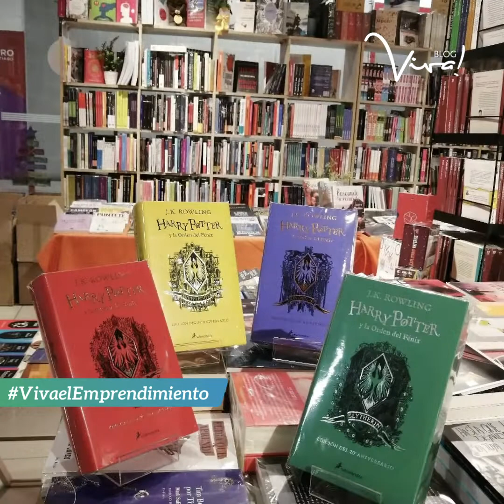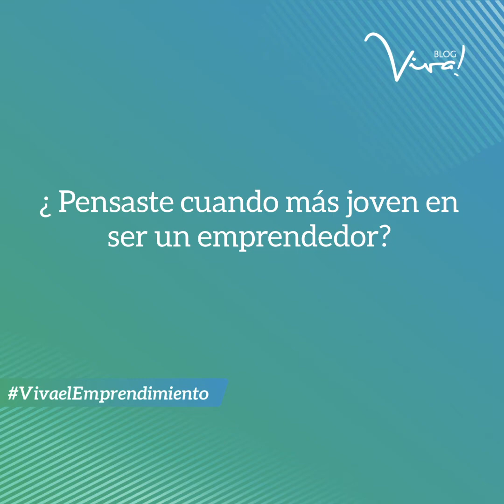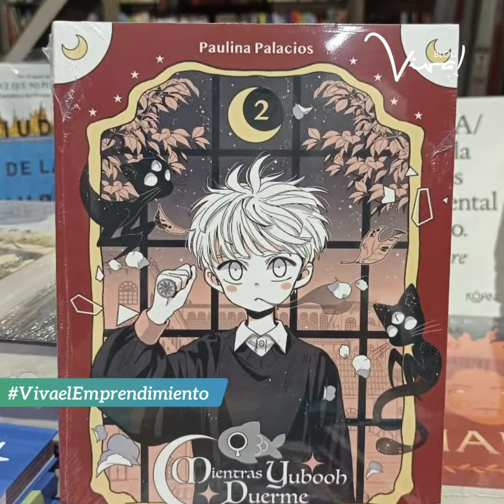Viva el Emprendimiento / Trayecto Bookstore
En Viva el Emprendimiento entrevistamos a Felipe Briones dueño de Trayecto Bookstore, la primera librería dentro del Metro de Santiago donde puedes comprar tus libros favoritos.